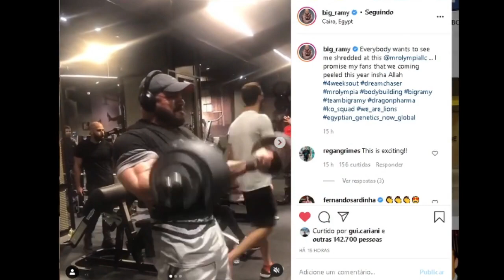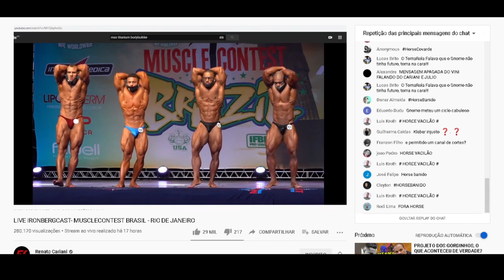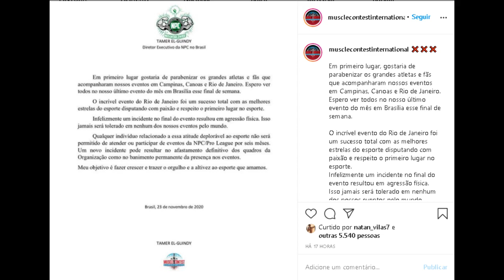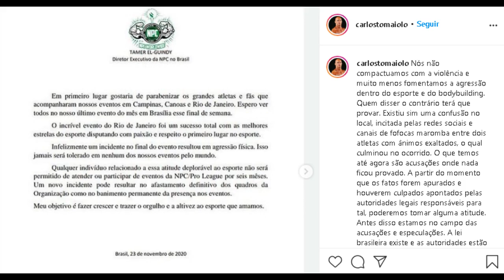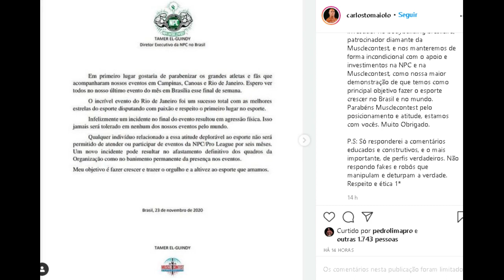RAMON DE VOLTA AO CT ? CARIANI FALA SOBRE AMIZADE COM O HORSE - TOMAIOLO SOBRE A TRETA e mais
Renato Cariani fala sobre Ramon Dino durante IronBerg Cast e revela enorme carinho pelo atleta e frase de Julio Balestrin pode indicar possível retorno do atleta ao Centro de Treinamento (ou quem sabe Max titanium). Cariani fala sobre como está a amizade atual com o Horse, Carlo Tomaiolo, diretor de Marketing da integral se pronuncia sobre a briga na Muscle Contest e Banimento do Horse por 6 meses. Big Ramy Insano rumo ao Olympia.

Não deixem de comentar suas opiniões sobre o vídeo e deixar aquele like:
00:00INTRO
01:00 Big Ramy promete chegar do avesso (Mr olympia 2020)
01:47 Cariani e Balestrin falam sobre Muscle Contest e polêmicas (ironberg cast)
02:45 Ramon de volta ao CT ? Cariani e Balestrin falaram sobre isso (ironberg cast)
04:20 Cariani e Horse ainda são grandes amigos ? (Ironberg cast)
05:36 Horse banido por 6 meses das competiçoes da NPC no Brasil
06:25 Tomaiolo se pronuncia sobre acontecimentos da muscle contest
08:50 Vídeo sobre os destaques competitivos do show

Contato das paradinhas da Red Shark, clica no link e pede a tabela ao Hércules

CARIANI QUER RAMON DE VOLTA AO CT ,  BALESTRIN DIZ : " UM BOM FILHO A CASA TORNA" , CARIANI FALA SOBRE COMO ESTÁ SUA AMIZADE COM O HORSE, HORSE BANIDO POR 6 MESES DA NPC E MUSCLE CONTEST, TOMAIOLO (DIRETOR DE MKT DA INTEGRAL)  FALA SOBRE ACONTECIMENTOS DO EVENTO